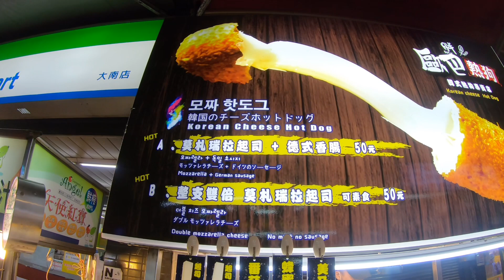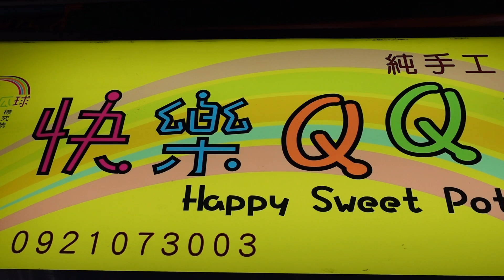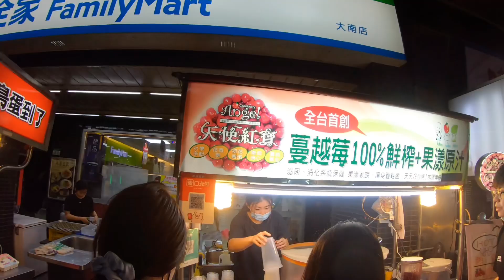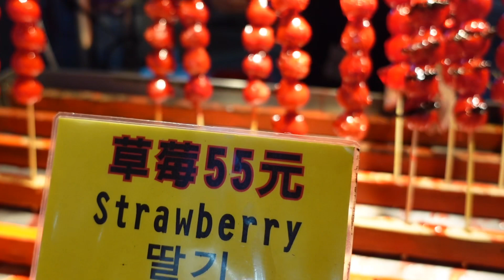[POV EATING] TAIWANESE STREET FOOD | SHILIN NIGHT MARKET